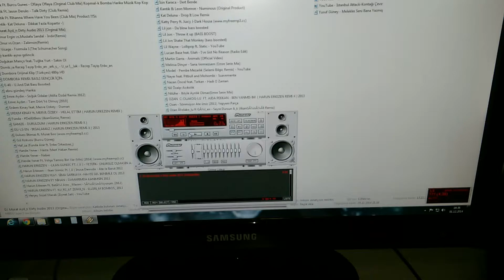Evde oto bass test.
kahramanlar bass test.